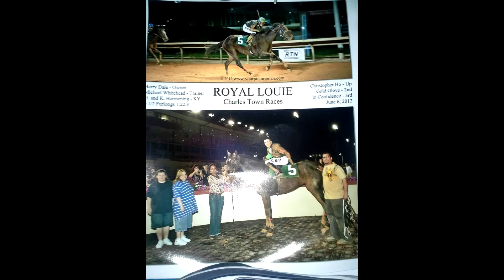R.I.P Royal Louie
Its so hard to say but my baby, Louie, crossed over the rainbow bridge today  it was a freak accident we do not know what happened  I've never been so upset in my life. I'm going to miss this boy so much  Louie I love u and will miss u so much  u were not the normal ottb, u were special, anyone could ride u and we had such big plans for eachother  RIP Louie ,my baby, lost but not forgotten